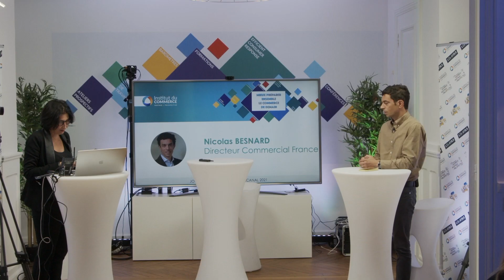|SPONSOR ARMIS| - Matinée Institut du Commerce : E-commerce & Omnicanal 2021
Matinée Institut du Commerce : E-commerce & Omnicanal 2021
Nicolas BESNARD, Directeur Commercial France Armis